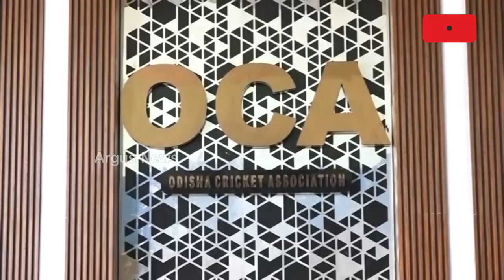BJD Politician Bobby Das In Race To Helm OCA Poll Creates Confusion